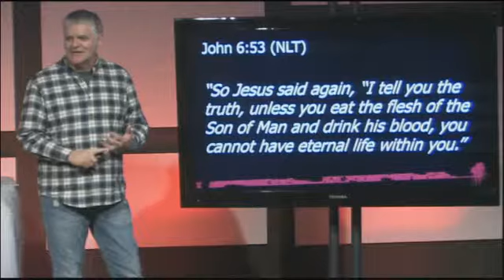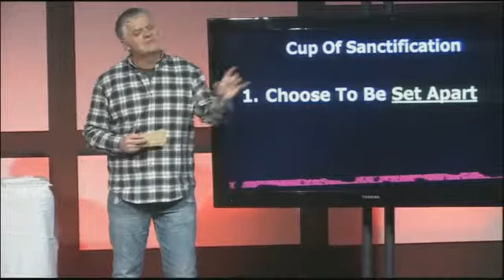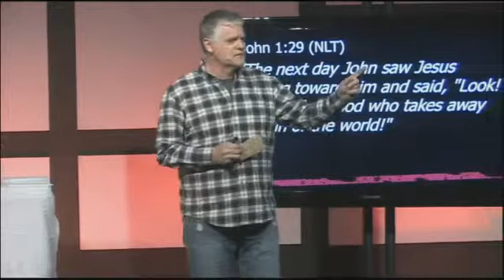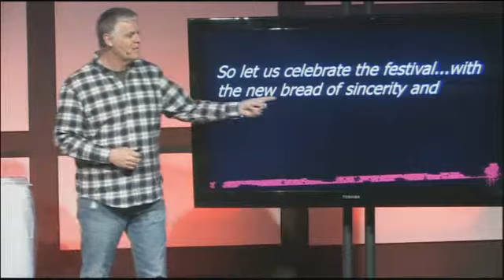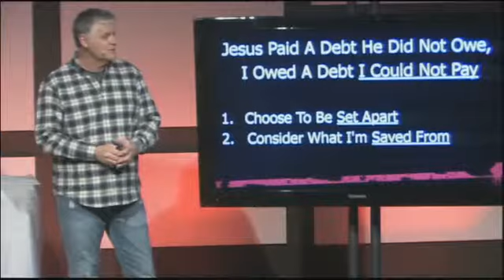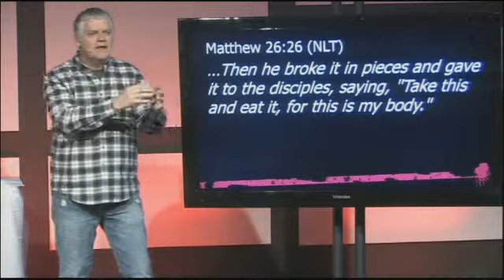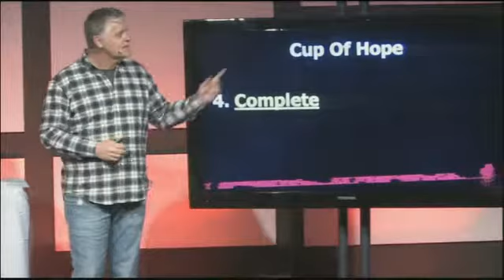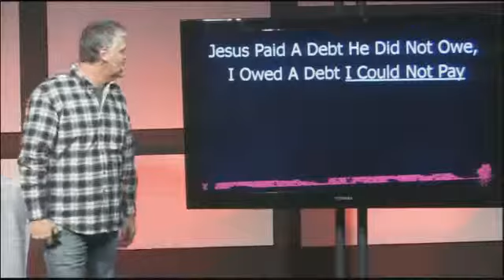Jesus: The Sacrificial Lamb | Jesus Uncensored -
Jesus Paid a Debt He Did Not Owe, I Owed a Debt I Could Not Pay